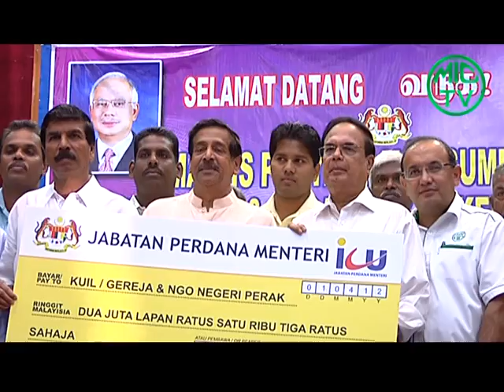Clean Sweep In Perak - Palanivel ( Tamil )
Journalist : Prethy Naidu
Video Journalist : Yogen Gopalakrishnan
Voice Over : Prethy Naidu
Visual Editor : Naveen Silvongala
Producer : Vinothkumar Subramaniam
Post Production : MIC TV